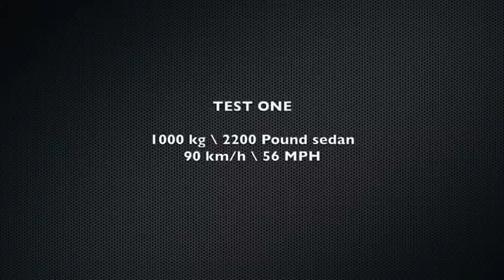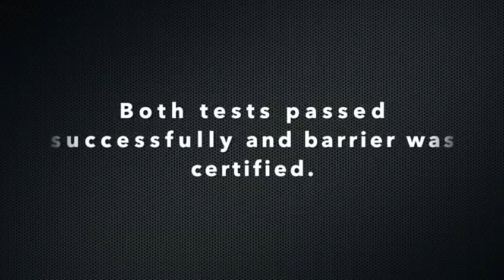Crash barrier test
Precast concrete crash barrier reinforced with Basalt Fibre Reinforced Polymer (BFRP) sand coated bars. BFRP is 2.5 stronger and 6 x lighter than steel it is unaffected by road salts and therefore does nor suffer corrosion from chlorides or carbonation. Makes for lighter barriers - more barriers per load.